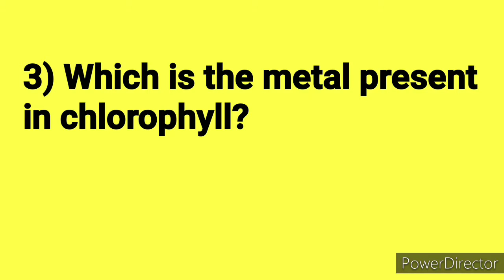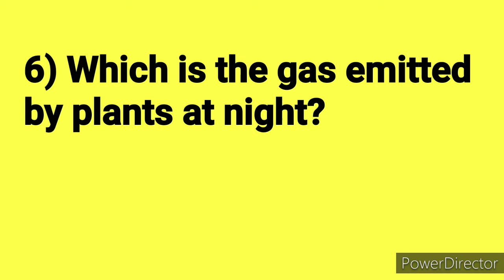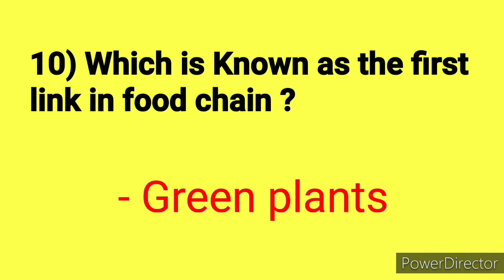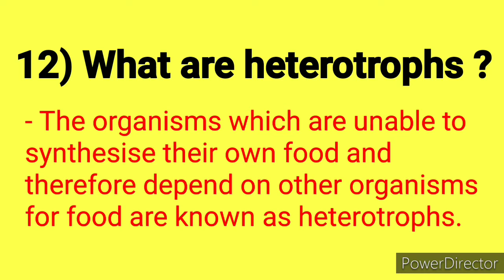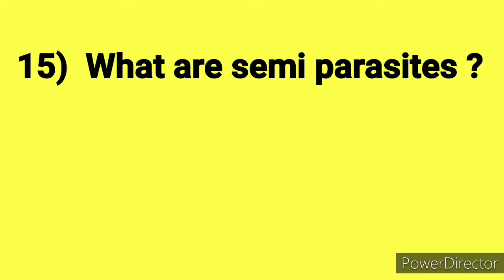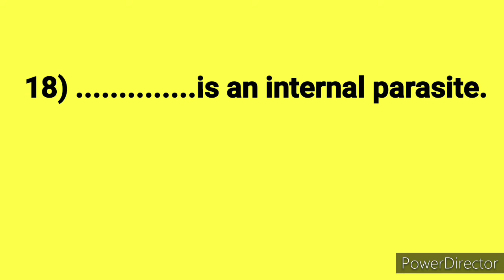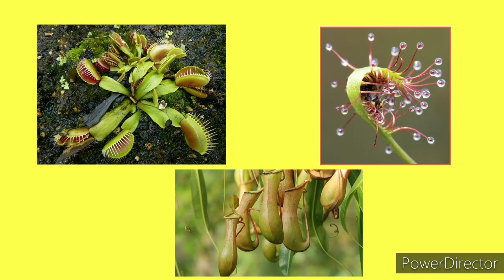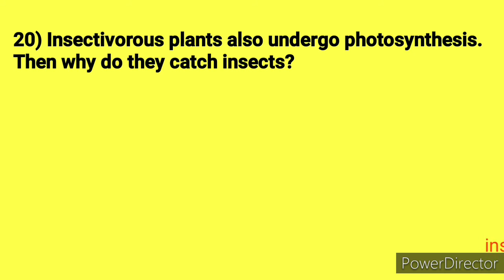USS Coaching class | Basic science | For English medium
This a class for the preparation of USS Exam
This will help you in coming USS Exam
An easy way of learning !!!